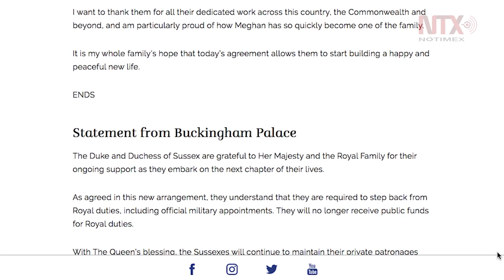Harry y Megan se despojan de sus coronas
El príncipe Harry y Meghan ya no recibirán fondos públicos para los deberes, informó hoy el Palacio de Buckingham.